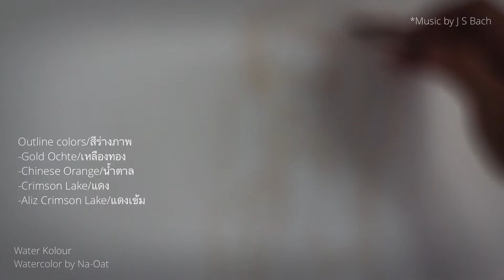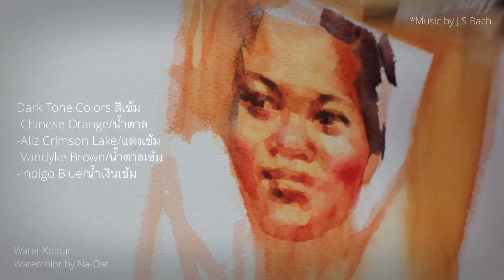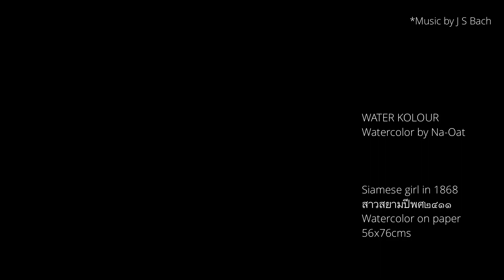Water Kolour /Watercolor by Na-Oat/Ep1-2018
Watercolor by Na-Oat สีน้ำ ณ โอ๊ต